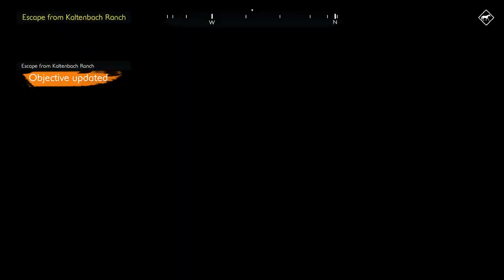Windstorm: An Unexpected Arrival (aka Ari's Arrival) - Part 1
As hoped, this does appear to be a massive improvement on the first Windstorm game. Plenty of plot to enjoy, and you can pet the dogs and the cats.